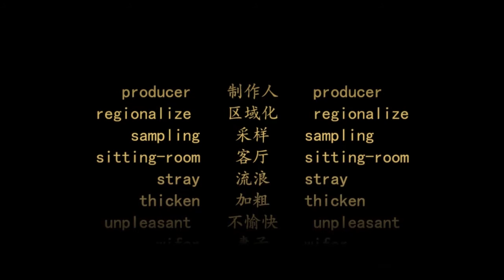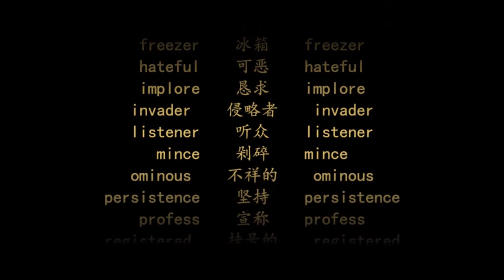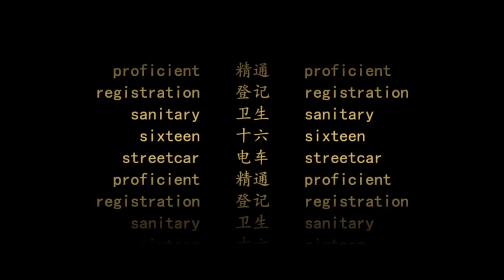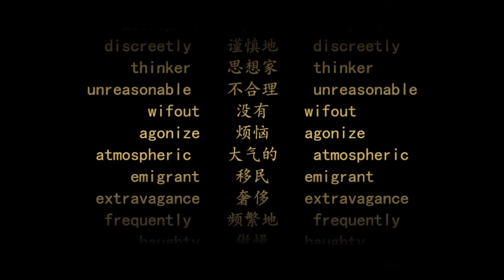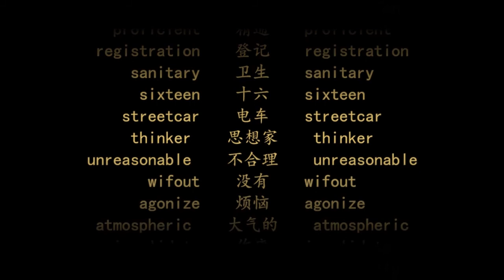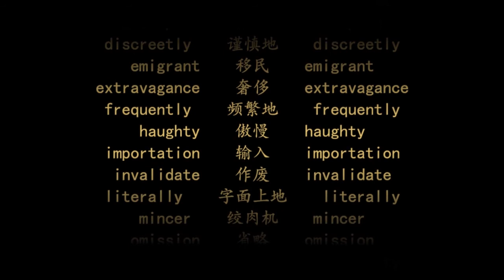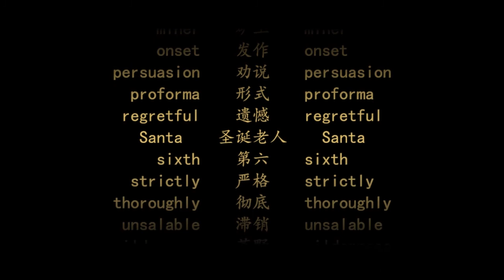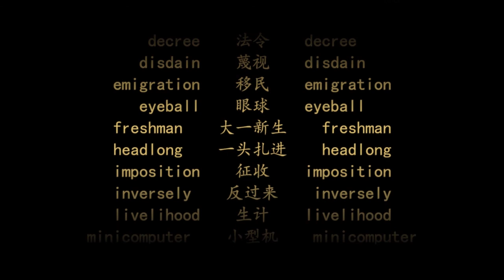IELTS雅思词汇 第75天 | 中英文朗读 | 遵循记忆曲线背单词法